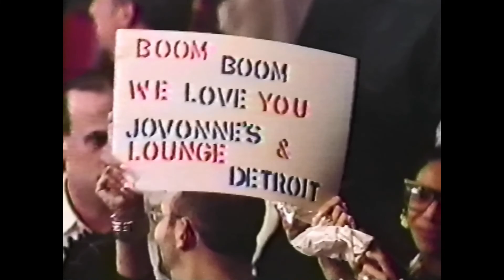Tom Johnson vs Manual Medina (1995)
Referee: Rudy Battle | Frank Brunette 116-112 | Al DeVito 115-113 | John Stewart 116-112
International Boxing Federation World Feather Title (supervisor: Robert Lee)

Ballys Park Casino, Atlantic City, NJ
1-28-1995